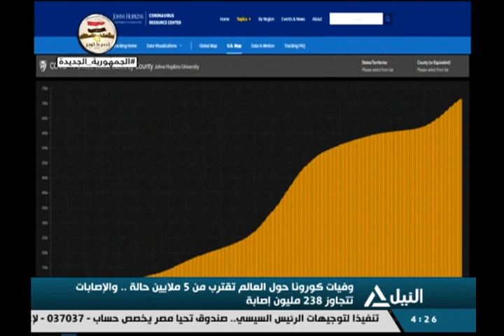بانوراما النيل الرابعه عصراً 13-10-2021